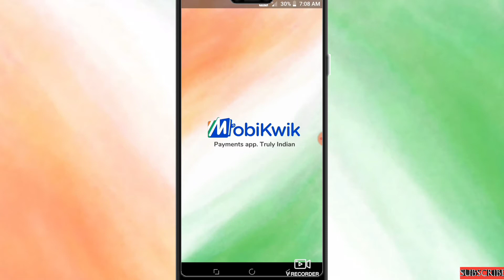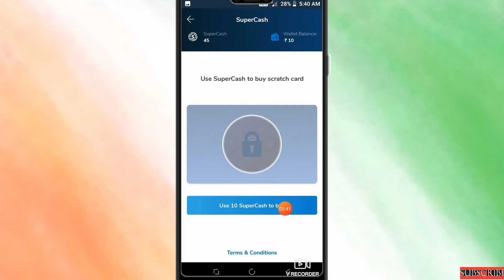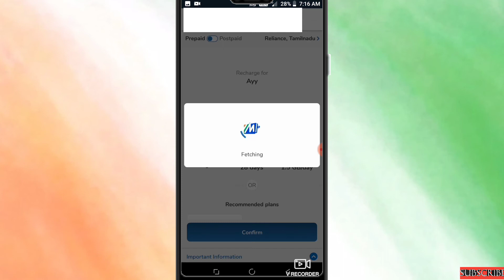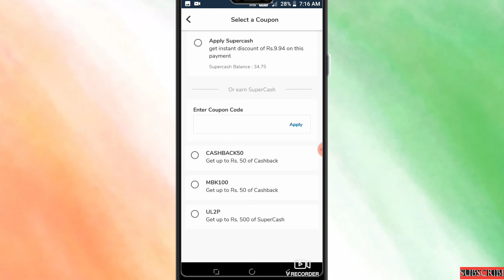Mobikwik Super cash convert wallet cash in Tamil | earn money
Mobikwik scratch card
In this video mobikwik mobile recharge for tamil